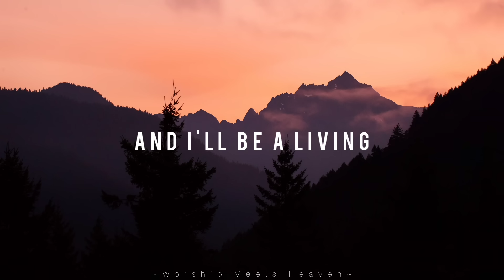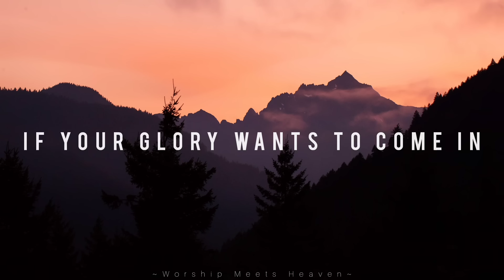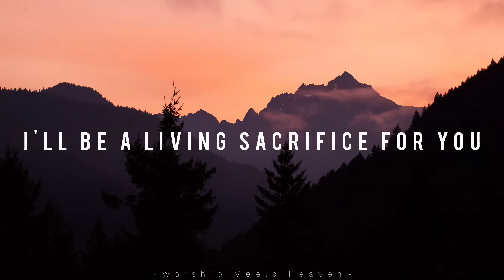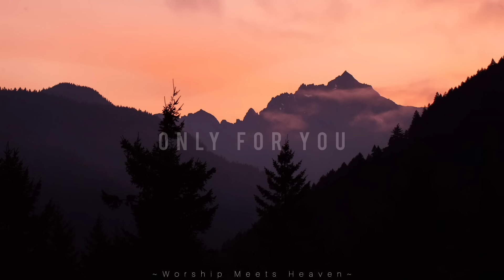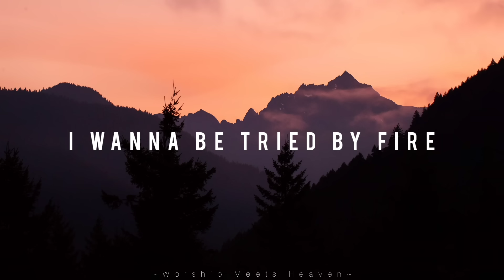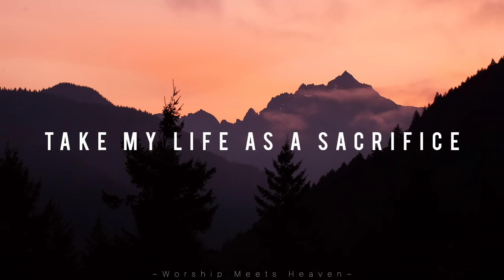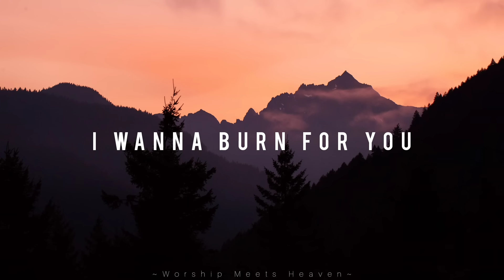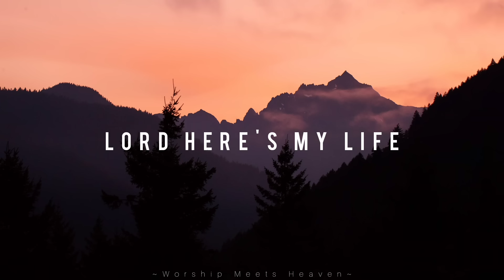Refiner - Maverick City Music (With Lyrics)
Refiner (Lyrics)

If the altar's where You meet us
Take me there, take me there
If what You need is just an offering
It's right here, my life is here
And I'll be a living sacrifice for You

You're a fire
The Refiner
I wanna be consumed

I wanna be tried by fire
Purified
You take whatever You desire
Lord, here's my life

If Your glory wants to come in
Let it fall, we want it all
Your fire is consuming
Fill this place, set it ablaze

You're a fire
The Refiner

So clean my hands
Purify my heart
I wanna burn for You
As a sacrifice
Only for You
Purify my heart
As a sacrifice
Only for You
(Clean my) Clean my hands
Purify my heart
Only for You
(Take my life) Take my life
(As a sacrifice) As a sacrifice
Only for You
(Say clean my hands) clean my hands
Purify my heart
Only for You
(I'll give it all, Lord) As a sacrifice

You're a fire
The Refiner
You're a fire
The Refiner
You're a fire
The Refiner

Purified
(Purify me) Purified
(Oh, Lord) Lord, here's my life

Purify my heart
Only for You
(As a living sacrifice) As a sacrifice
(Only) Only for You
(Please purify my heart) Purify my heart
(I wanna burn) I wanna burn for You
(I wanna burn, I wanna burn, I wanna burn, I wanna burn)
(Take my) Take my life
(Thank You, Jesus, thank You, Jesus) As a sacrifice
(I wanna burn, I wanna burn) I wanna burn for You
(I wanna burn) Only for You
(So clean my hands) clean my hands
Purify my heart

You're a fire
The Refiner
You're a fire
The Refiner
I wanna be consumed (Till I look like You)
You're a fire
The Refiner
(I wanna be) I wanna be consumed (Till I love like You do)
You're a fire
The Refiner
(I wanna be) I wanna be consumed

Purified
(You take whatever You) You take whatever You desire
(Lord, here's my) Lord, here's my life

□♡Gracious is the LORD, and righteous; Yes, our God is merciful. ~ Psalm 116:5♡

{^=^} ~ Worship Meets Heaven ;
□Even when sometimes it hurts, always do remember that God is on Our side...HE is for us
And HE will surely leads us through...~

If you are the owner of any content that has been uploaded on this channel and you want it removed please contact and we will resolve the issue immediately.